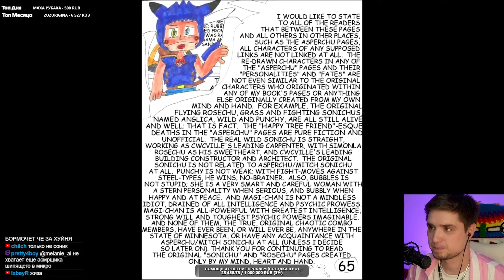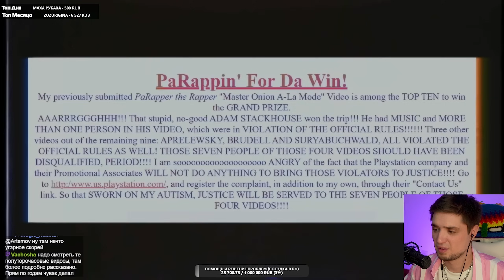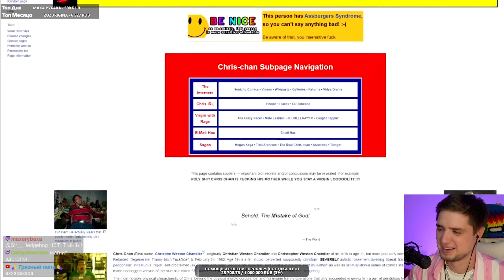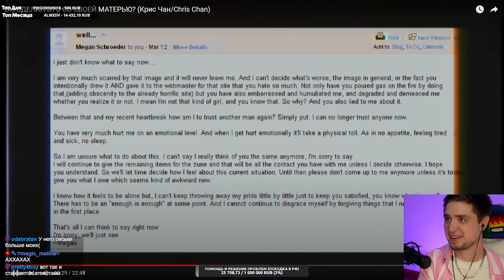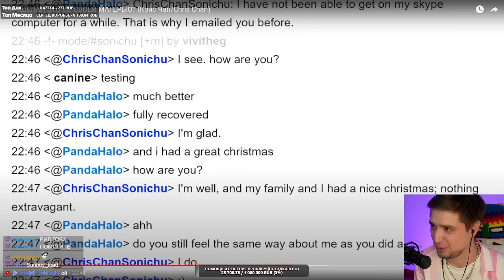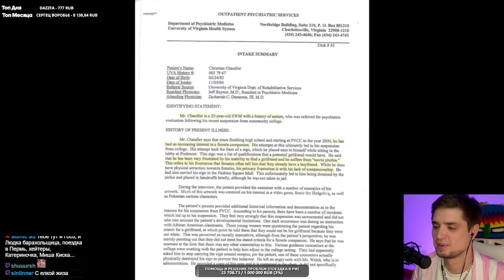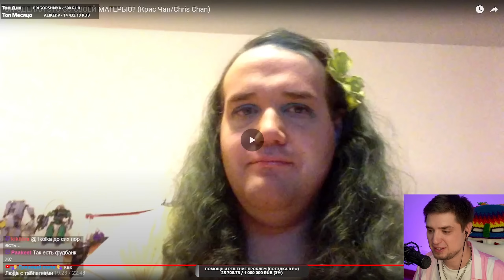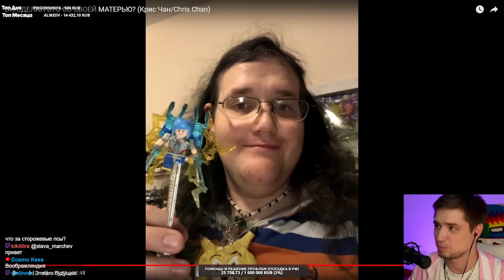ГОБЗАВР В БУДУЩЕМ? ОН СДЕЛАЛ ЭТО СО СВОЕЙ МАМОЙ - КРИС ЧАН | Треш Ютуба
Крис Чан - он сделал это со своей мамой. Гобзавр в будущем? Треш Ютуба.